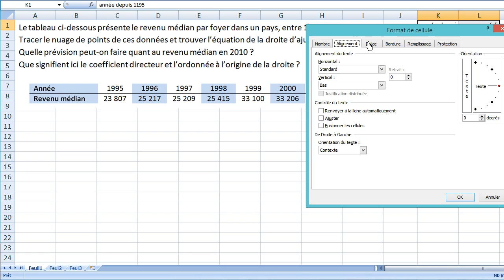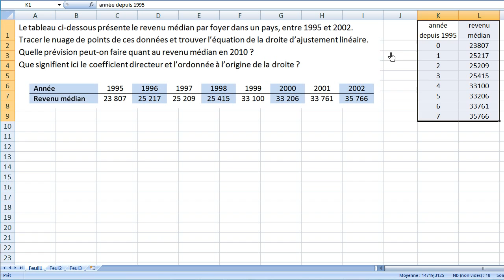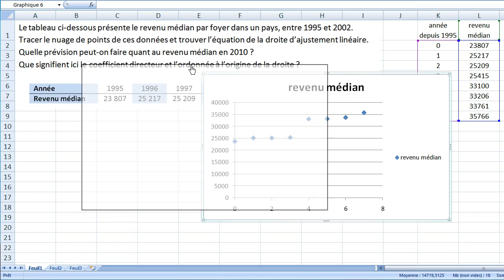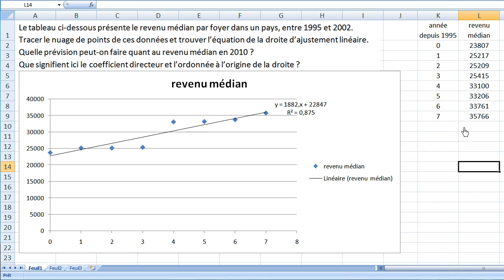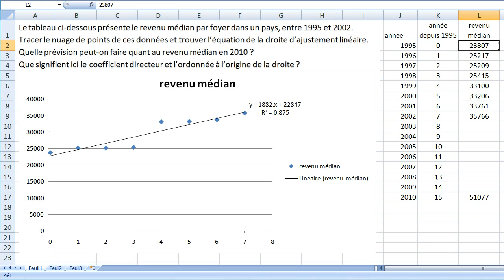Ajuster des données par une droite